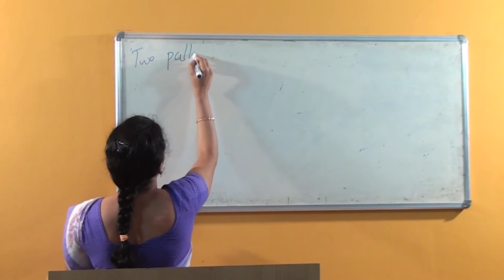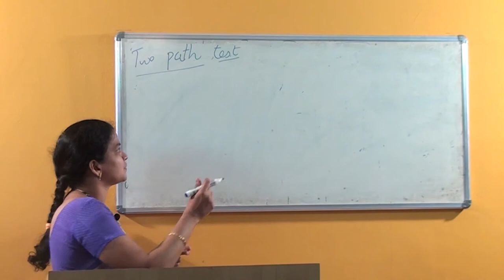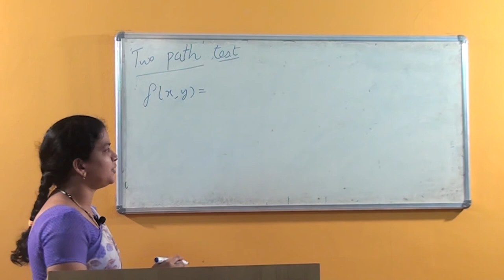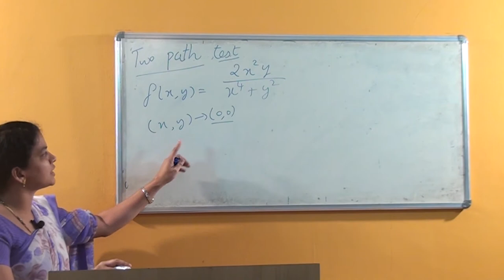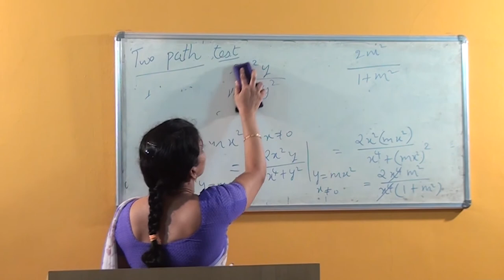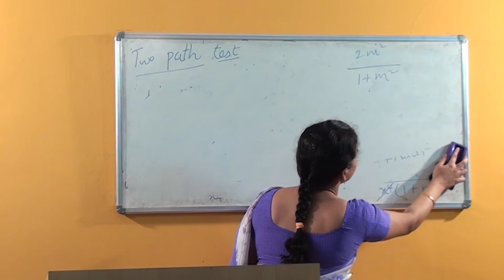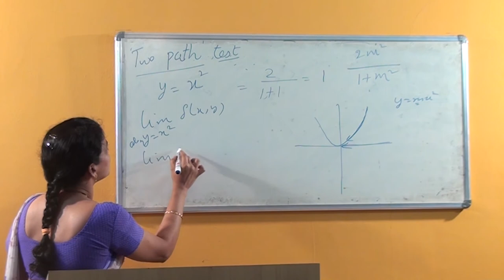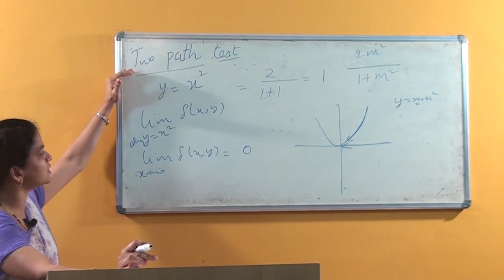SDM E-Learning: Two path test (Akashatha)